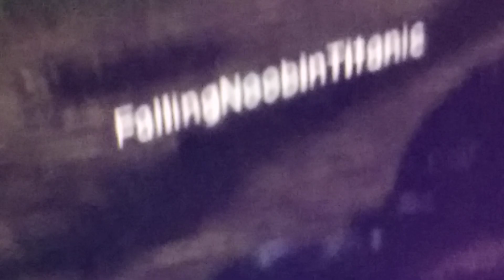bro she has Titanic in her user name